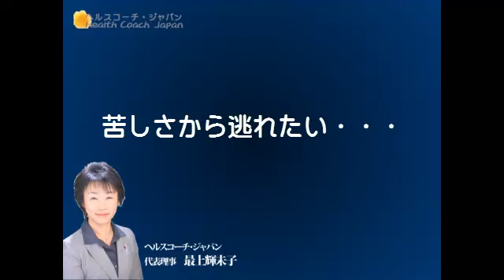最上輝未子自己紹介３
NPO法人ヘルスコーチ・ジャパン代表理事　心と体のマネジメントコーチ　最上輝未子の自己紹介ビデオPart3　なぜコーチになったのか？

 ヘルスコーチ・ジャパンの5ステップ無料動画講座
 『心の地雷が分ける成功する人しない人』

 『相手の潜在能力を１２０％引き出す３つの方法』